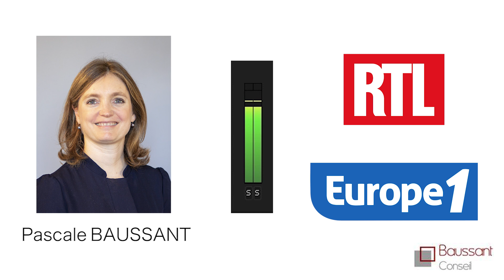Spot radio RTL & EUROPE 1, label ISR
Pascale Baussant dirige le cabinet de conseil en gestion de patrimoine Baussant Conseil situé à Saint Germain en Laye dans les Yvelines (date de création : 2002).

La dirigeante a été interviewée le 31 mars 2020 à l’occasion d’un spot radio qui a été diffusé en même temps sur RTL et Europe 1.

En préambule, le journaliste rappelle que Pascale Baussant vient de publier un livre Petit manuel pour l’entreprise : comment agir pour le climat ? paru aux éditions EMS en mars 2020 et préfacé par Yann Arthus-Bertrand (à noter : 100% de ses droits d’auteur sont versés à la fondation GoodPlanet).

Le journaliste interroge ensuite Pascale Baussant au sujet de l’investissement responsable, et plus particulièrement au sujet du label ISR. Le label ISR (Investissement Socialement Responsable) permet un fléchage de l’épargne, un peu comme le label « bio » dans la grande consommation, et améliore la visibilité et la lisibilité des investissements responsables. Il aide les distributeurs d’épargne et les épargnants à les guider dans leurs choix d’investissement, et permet de mettre en valeur les investissements responsables.

Le rôle de la finance doit et devra de plus en plus être celui d’accompagner les entreprises dans leur transition, pour les aider à relever les nombreux défis qui les attendent. Et de rechercher non plus seulement une performance financière, mais également un impact social ou environnemental.

Baussant Conseil est engagé de longue date dans le développement et la vulgarisation de l’investissement responsable, et a notamment publié deux livres blancs sur ce thème – en accès libre sur le site de Baussant Conseil.